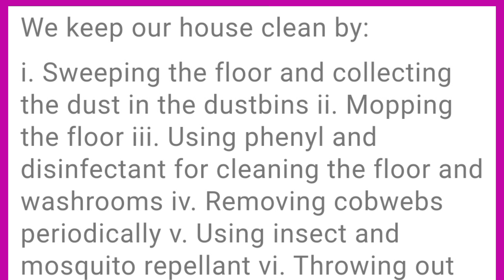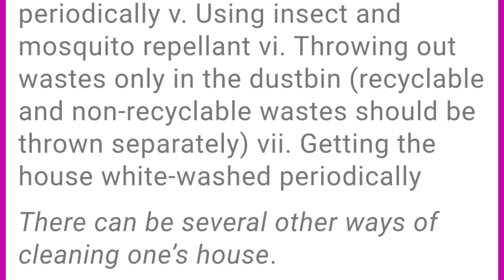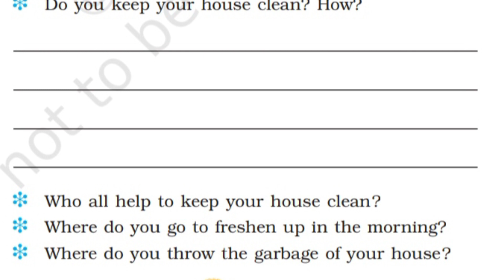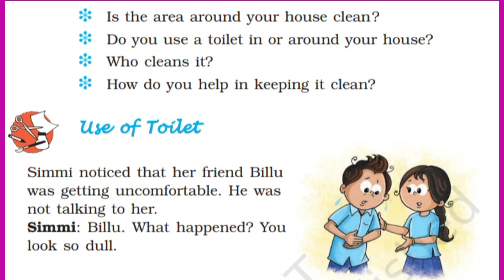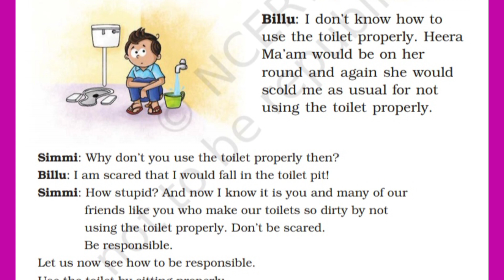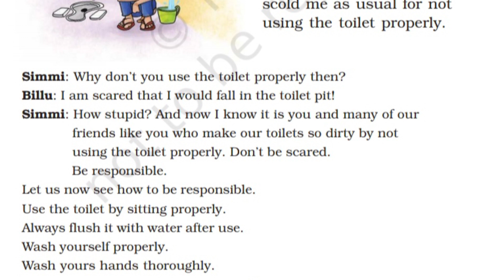EVS 3rd & 4th LO 3208 V-3